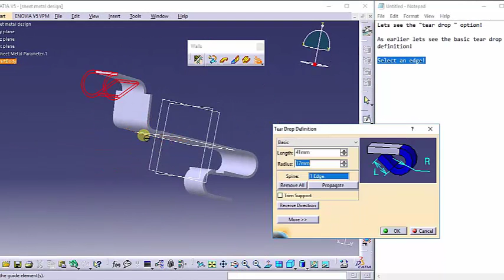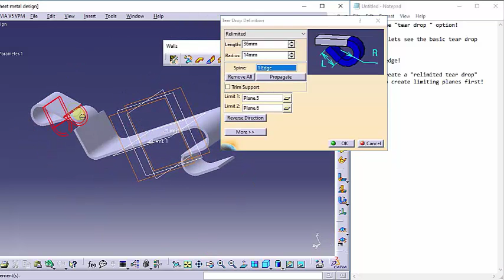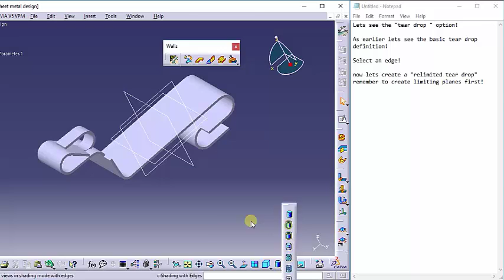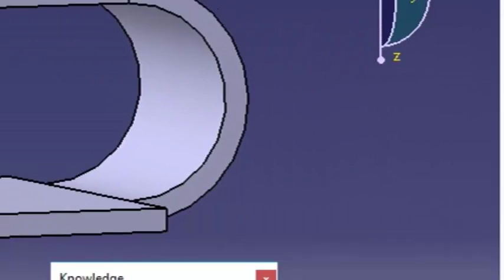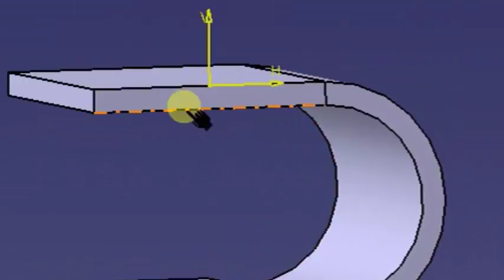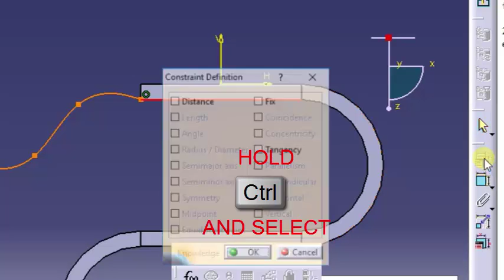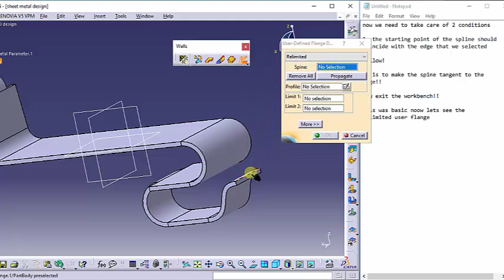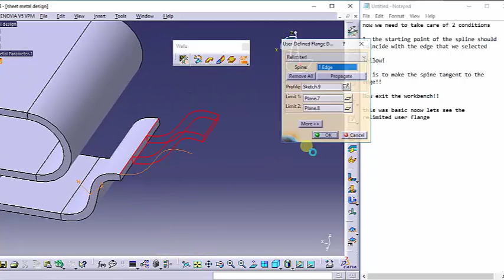Learn catia V5 Tutorials for beginners Sheet Metal Design | Tear Drop | User Flange | Part 4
In this video we will use tear drop and user flange tools in generative sheet metal module.